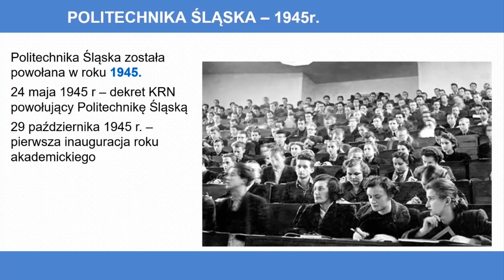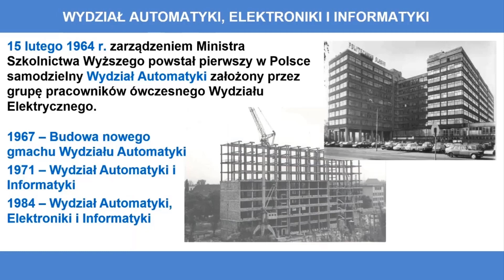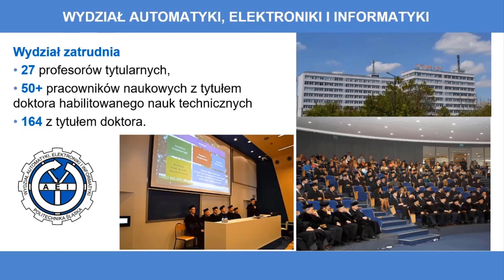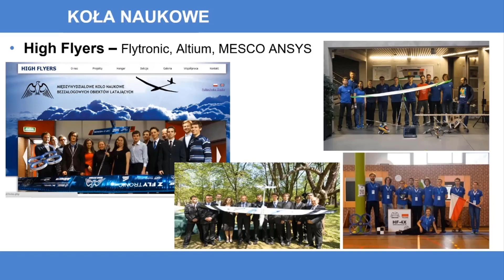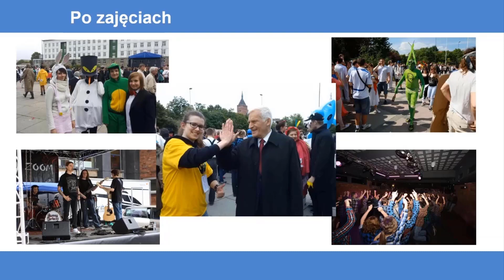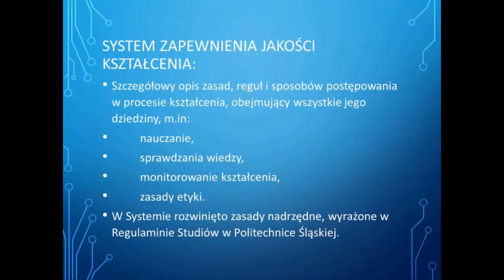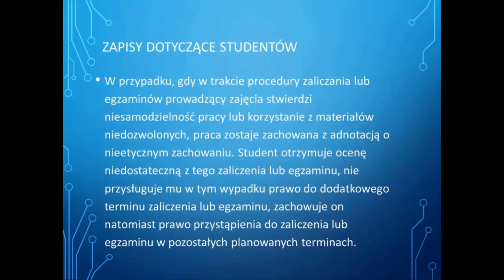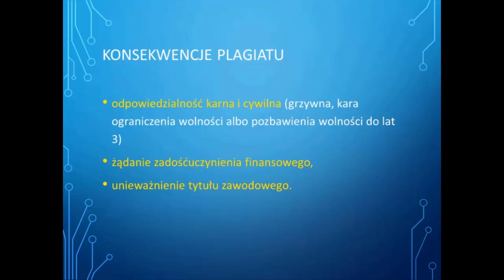Meeting of Dean's Office with 1st year students of the Faculty of Automatic Control,Electronics & CS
A Dean's Office address to the first year students of the Faculty of Automatic Control, Electronics and Computer Science in year 2020/2021. A welcome to our new students and a lot of important information concerned with organization of the incoming semester.